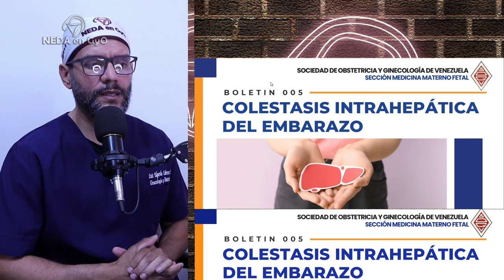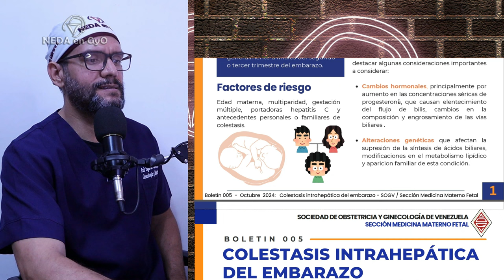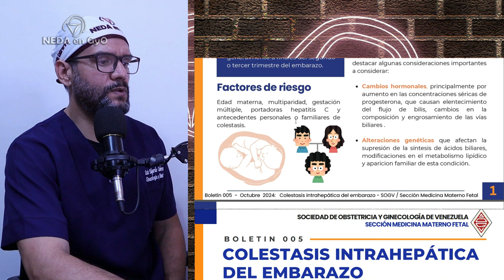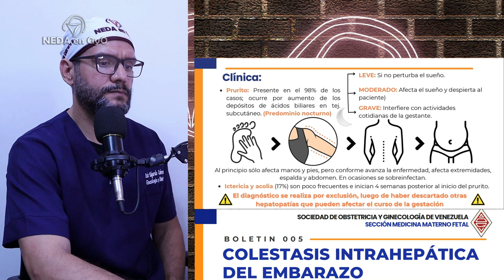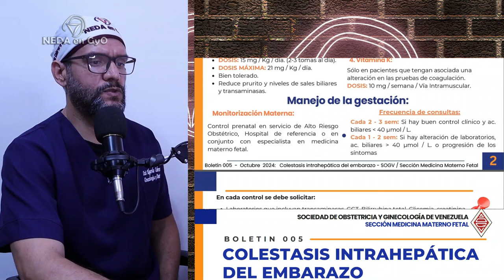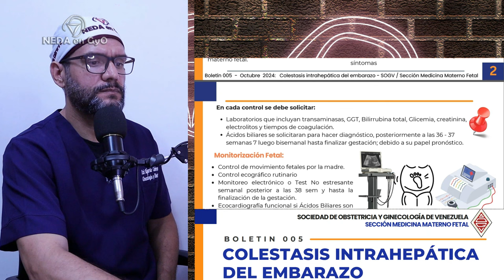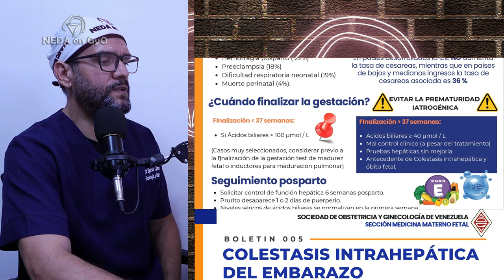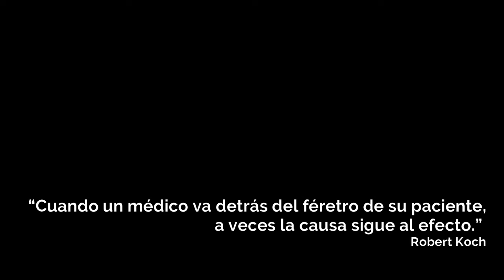COLESTASIS intrahepática del EMBARAZO. Análisis Boletín 005 SOGV.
Ya tenemos disponible el boletín N°005 de la Sociedad de Obstetricia y Ginecología de Venezuela sobre Colestasis Intrahepática del Embarazo. De una manera sintetizada la sociedad nos presenta un tema a veces olvidado, pero de suma importancia para la salud materno fetal. Espero que les sea muy útil y como lo dice nuestro eslogan: diversificar el conocimiento y que éste sea accesible a todos.